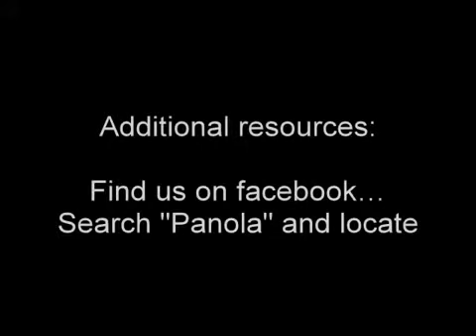Panola Mountain First Day Hike 1/1/2013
Images from the first day hike on 1 Jan 2013 at Panola Mountain State Park, in the conservation area. The first day hike was forecasted for 52 degrees with 100% chance of rain all day. The event went on and the rain actually held off until the end of the event, spectacular indeed. Our small adventurous group enjoyed the benefit of a singularly held intention to enjoy a day in nature, despite the predictions of a rainout. It rained a good bit that morning so the entire outcrop was soaked and vibrant in color. We enjoyed the outing with a light mist in the air and that same fog surrounded the entire area and it made for a wonderful outing.

-- The viewer is free to share, to copy, to distribute and transmit this video with attribution to the author. The video or images may not be used for commercial purposes, altered, transformed, or built upon.

See our complete schedule of events and activities at our main

PMSP- GPS Coordinates:
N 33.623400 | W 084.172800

We encourage you to join us by becoming a Friend of Panola. Not only do you get a PARK PASS, good in any State Park in Georgia, you can designate PANOLA as your "Chapter Preference" thereby supporting our efforts as we support Panola Mountain State Conservation Park.
Park office --
2600 Georgia 155
Stockbridge, GA 30281